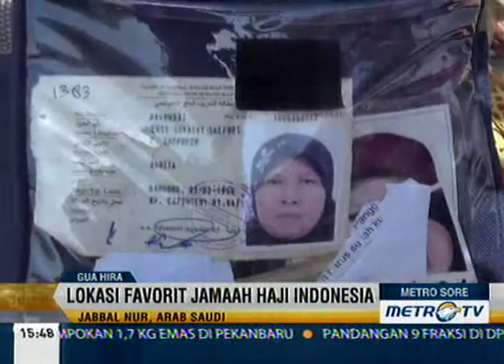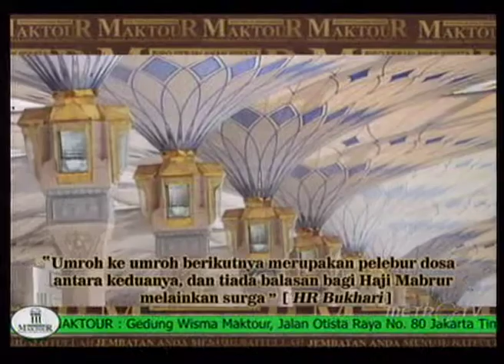Ali Wachyudin - JABAL NUR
Liputan Haji 2014